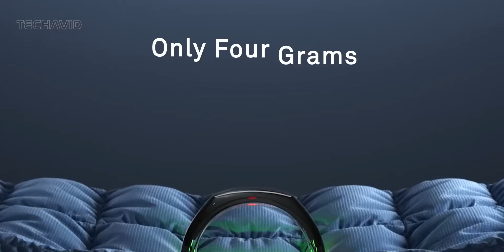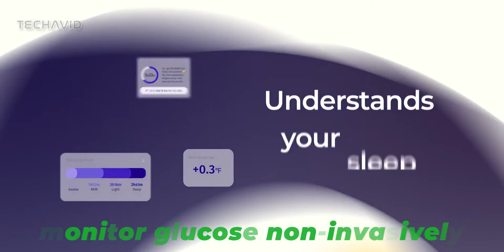Get Ready: Movano Evie Ring Drops on November 20th!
Get ready for the ultimate health wearable! The Movano Evie Ring is here to revolutionize the way you track your well-being. Discover the groundbreaking features, the road to FDA approval, and much more in this in-depth review!

Questions covered in this video:
    What makes the Movano Evie Ring a game-changer in health wearables?
    How does Evie connect your lifestyle choices to your health metrics?
    What's the story behind the unique name "Evie"?
    Can you tell us about the Evie Ring's innovative design?
    What's on the horizon for Evie's future features, and what's the latest on its FDA clearance journey?